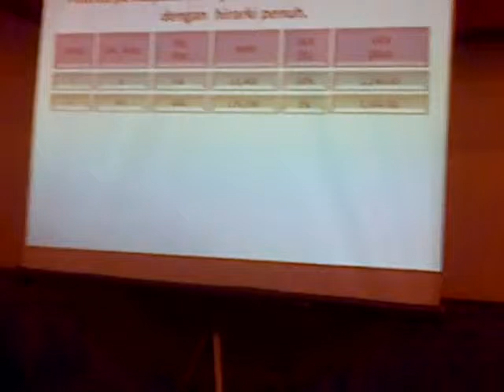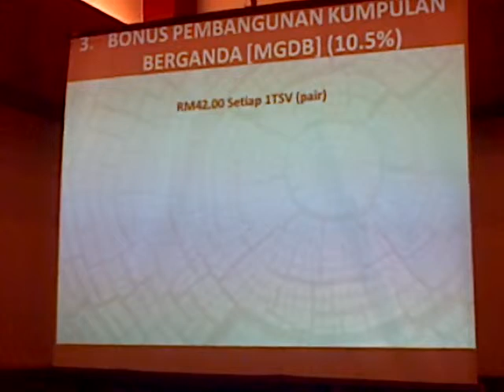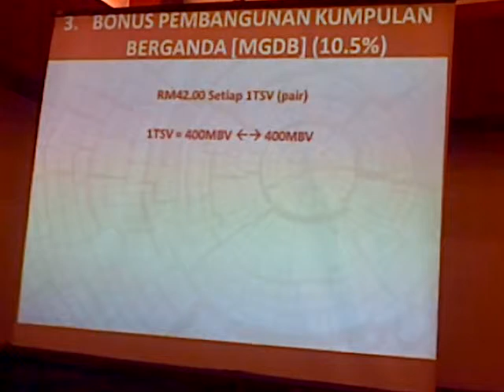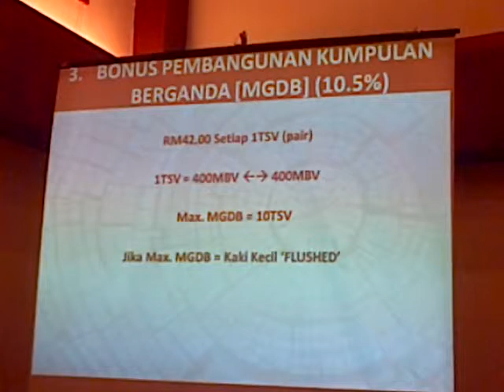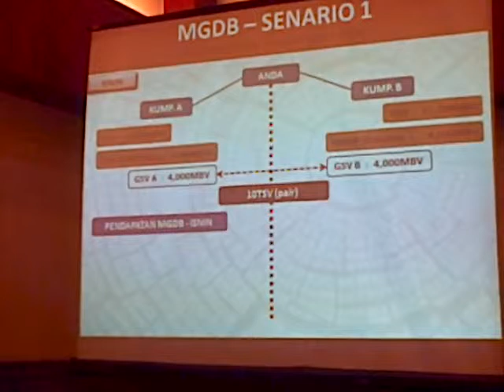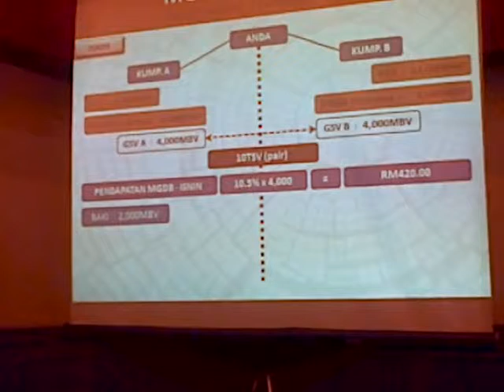Mplan Skn2u Part 6